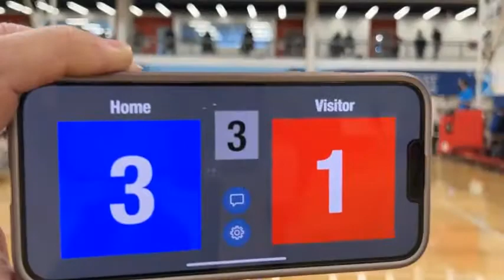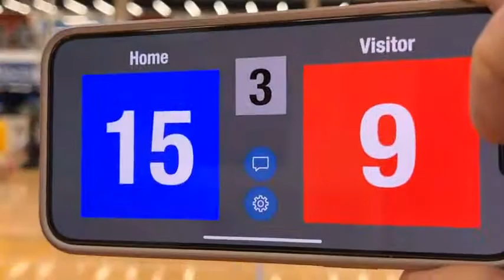UVC 17 Gold vs Adversity 18 Purple 1/9/2022 Set 2